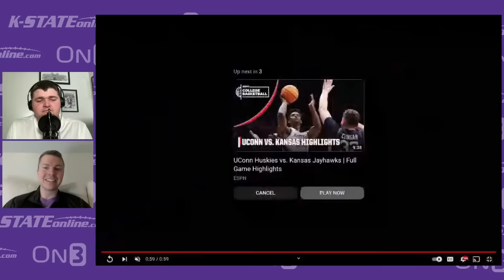K-State lands top 20 transfer target Achor Achor